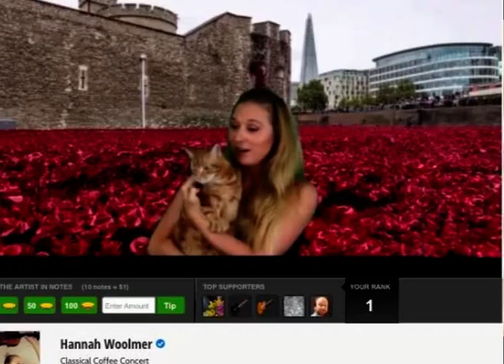Welcome to Stageit Virtual Concerts with Hannah Woolmer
Violinist and composer Hannah Woolmer introduces her virtual concert experiences via the online concert venue, Stageit.